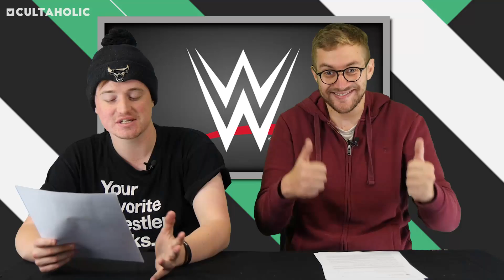CM Punk Comments On Whether He's AEW Bound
CM Punk has opened up on social media about whether or not he intends to be a part of AEW. Elsewhere, we take a look at reports that many Superstars are simply waiting for their WWE contracts to expire, as well as a huge match announced for All Out on August 31st.